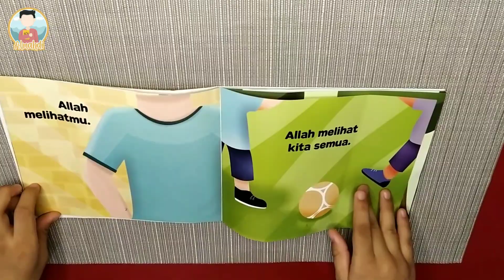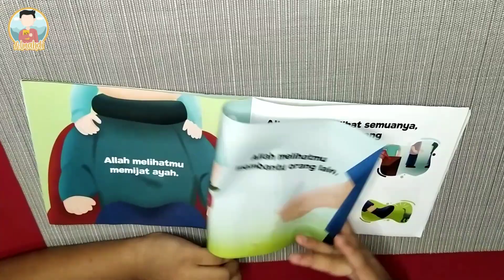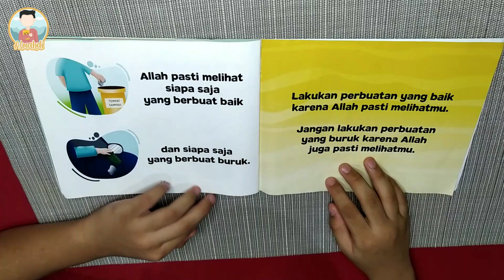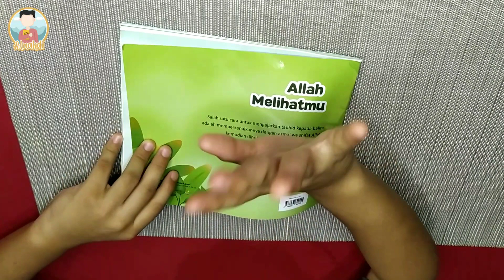Allah Maha Melihat | Buku Allah Melihatmu Oleh Almahdi 6 Tahun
Bismillaah
ALLAH MAHA MELIHAT
Buku Allah Melihatmu
Penulis: Athirah Mustadjab
Ilustrator: Annisa Aulia R.
Penerbit Pinisi Samudra Ilmu
Dibacakan oleh Almahdi 6 Tahun